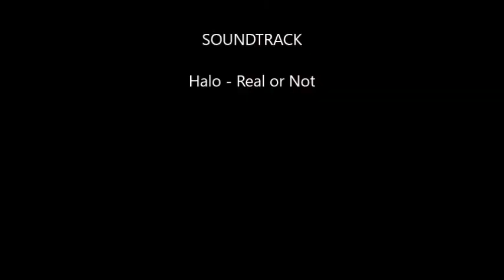Lee Street Interview (LSI) - Halo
Lee Street Interview with up and coming artist Halo.